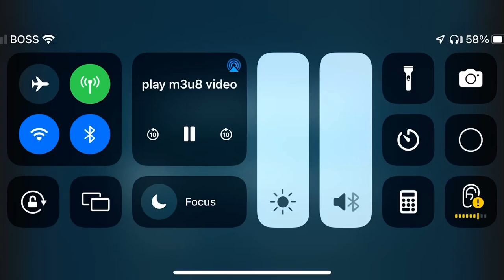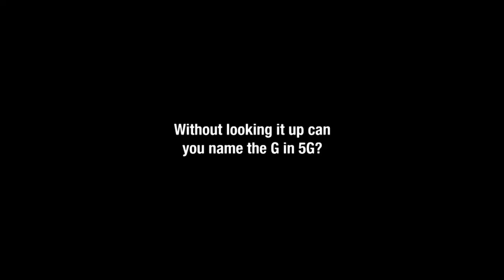Adult Swim Commercials (October 29, 2023)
Gigabyte.